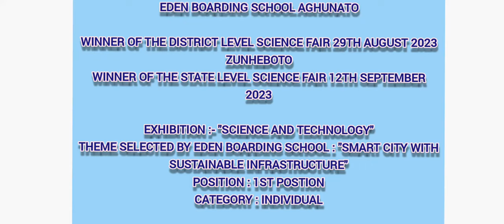Eden Boarding School Aghunato Winner of the State Level Science Exhibition 2023, Nagaland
Eden Boarding School Aghunato

Winner of the District Level Science Fair 29th August 2023 Zunheboto.
Winner of the State Level Science Fair 12th September 2023.

Exhibition :- "Science and Technology"
Theme selected by Eden Boarding School : "Smart City with Sustainable Infrastructure"
Position : 1st Position
Category : Individual